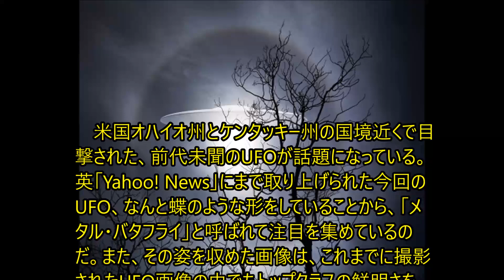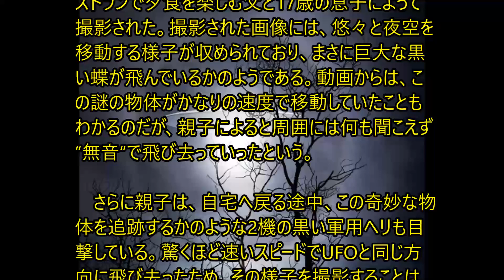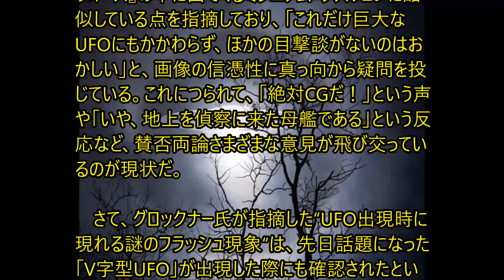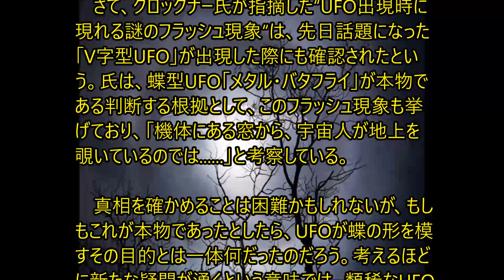巨大な“蝶型”UFO「メタル・バタフライ」出現!! 軍用ヘリに追跡されていた!＝米国